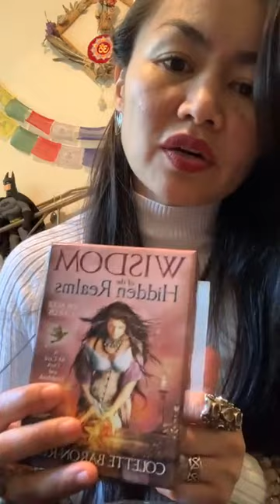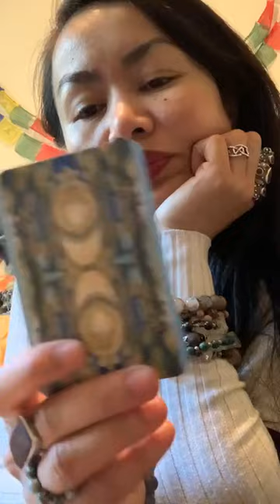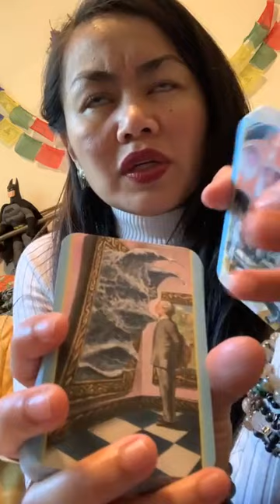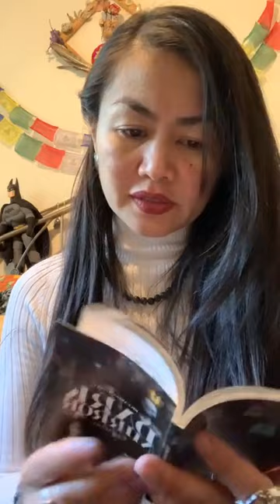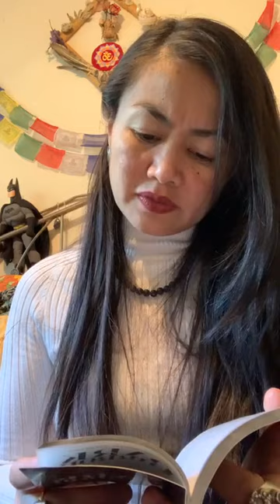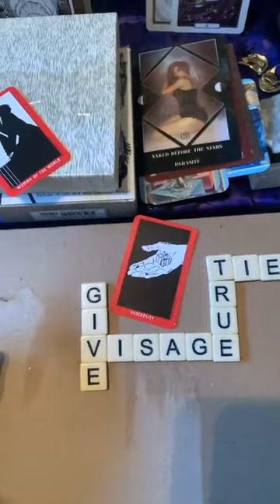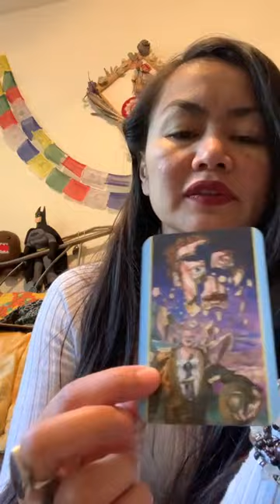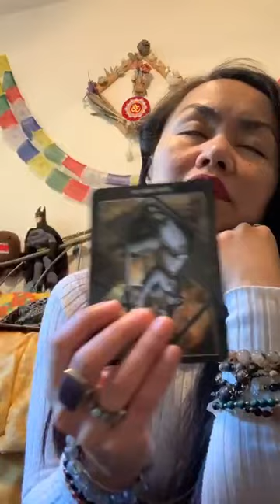March 25 | What Makes Us/Our Crew SO OG?🤜🏼✨🤛🏿-A-CARD Reading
From one of my IG posts. -No sync issues.  Just making a Home for It here to add context/perspective to recent tonalities & topics.

What Makes Us & Our Crew So Unique?

⏳TIMESTAMPS⌛️:
0:00 Intro, Pre-Read & Selection
3:35 YT Pile 1 GENEROSITY (3915 IG)
25:52 YT Pile 2 WOMAN OF THEWORLD (1632 IG)

AngelNumbers #609 pm post time & #4225 full length.

Group 1:
▶️ I Just Want To Fly | @sugarrayvideos
▶️ NoRush | Balkan Beat Box - Topic (#518 am clairaudience kicked in high pitched, left ear)

Using: DreamInspirationalCards, WisdomofTheHiddenRealms, DarkMirror, theAnswerDeck &

My Objective: 🤜🏽💞✨🧬🤛🏼

I’m here T🧿🧿:
….🔮 for PrivateReadings

📬: The InnerWild
…for ✌🏼😊mail.